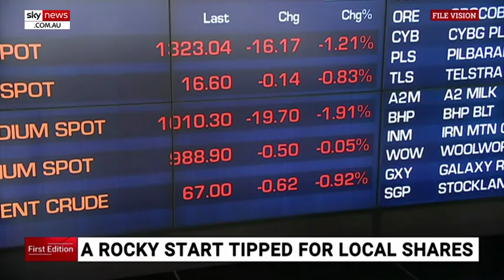Rocky start tipped for local shares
It is tipped to be a rocky start for Australian shares during the first session of the decade.

Futures indicators are pointing to a plunge in stocks, which extended losses from the final trading day of 2019.

The SPI futures index was last down 139 points, however there is a chance predicted losses could be moderated by a late rally on Wall Street.

$40 billion was wiped from the local market on Tuesday, as traders ended the decade by taking profits off the table.

It was a strong year as the ASX200 closed with a gain of nearly 14 per cent, the best result since 2009.

Image: AP